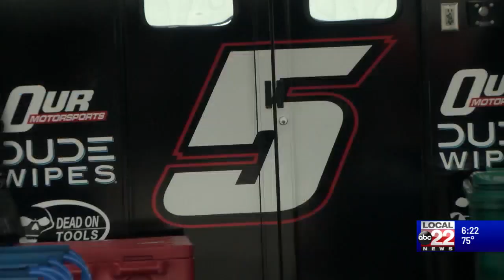Anthony Alfredo & Parker Kligerman interviews at New Hampshire Motor Speedway